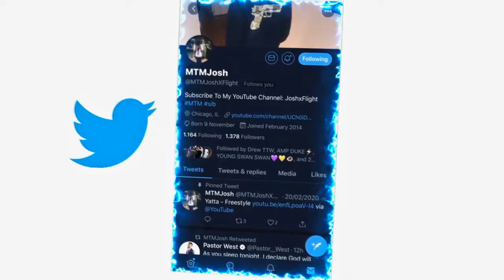2KBABY - MAD (Official Video) REACTION!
JesserTheLazer
Original Video:
KSI
SoLLUMINATI
PRETTYBOYFREDO
QJB
HANKDATANK25
DEI AND JOE
DDG
WUAP TV
LOU WAUP
ZAIS
WOLFIERAPSENT
MOREWOLFIE
OPRAH SIDEVERSON
PontiacMadeDDG
PontiacMadeDDG VLOGS
Mega McQueen
Mega Mc VLOG
CASHNASTYGAMING
RICE GUM
PEWDIEPIE
LOGAN PAUL
JAKE PAUL
POUDII
LIL POUDII
PERFECTLAUGHS
KELL
ANNOYING
GEESLICE
THE BOOK OF SWANTE
LAWTWIZ
WORLDSTARHIPHOP
2000
VELOSOFY
2KBABY - MAD (Official Video)